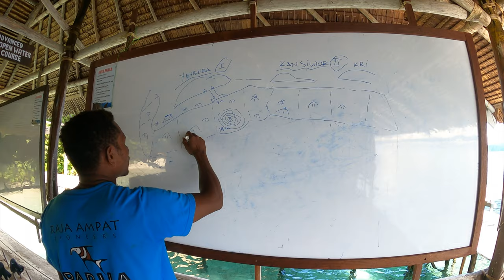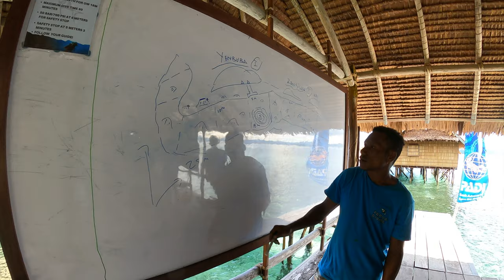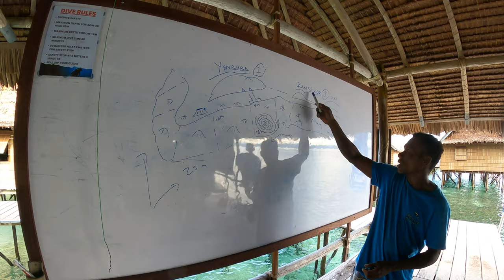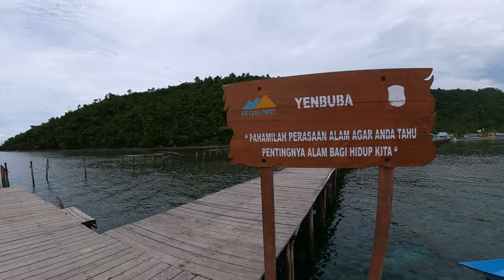Yenbuba - Raja Ampat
Yenbuba Jetty, known as "long sand" in Indonesian, gracefully extends from Yenbuba Village, creating an inviting artificial structure that attracts diverse marine life. Adorned with vibrant soft corals, sponges, and encrusting organisms, it's a captivating backdrop for divers. Located a short boat ride from Kri on Mansaur Island, this popular dive site offers unique underwater adventures with excellent macro photography opportunities, including pygmy seahorses and nudibranchs hiding amidst the jetty's nooks. But Yenbuba Jetty isn't just about small wonders; it hosts larger species like turtles and reef sharks. Apart from diving, Yenbuba Village is known for its snorkeling spot, making it a versatile destination suitable for divers of all levels.

Chapters
0:00 Intro & Briefing
2:30 Diving Yenbuba